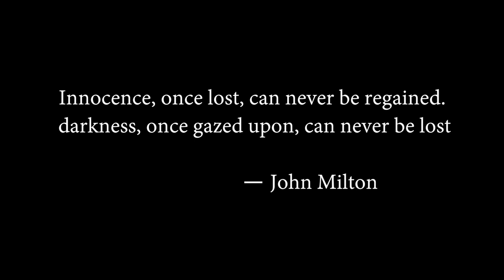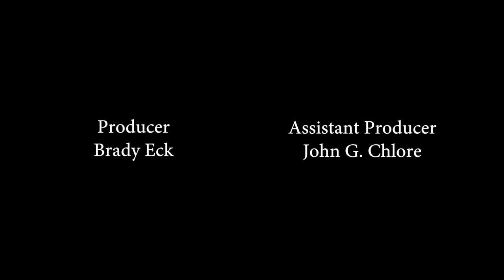Innocence (2019 short film)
Subverse films presents A film by Brady Eck